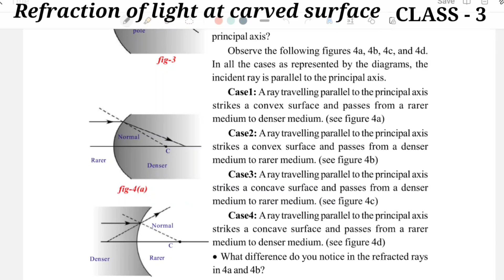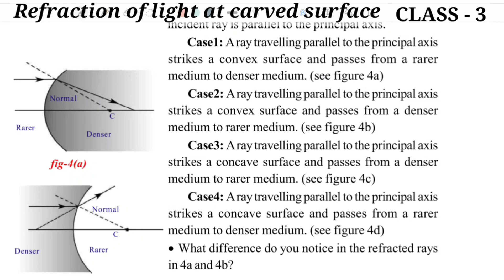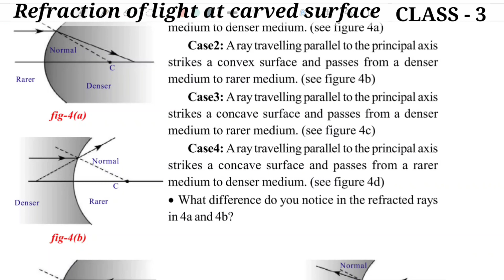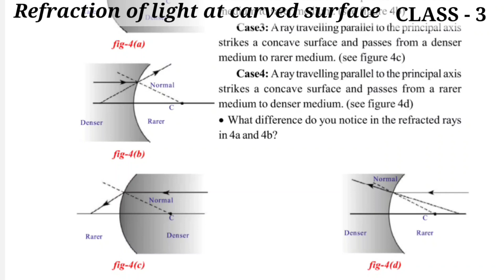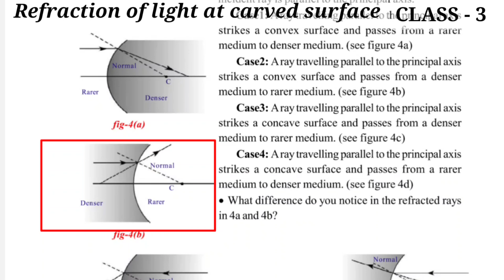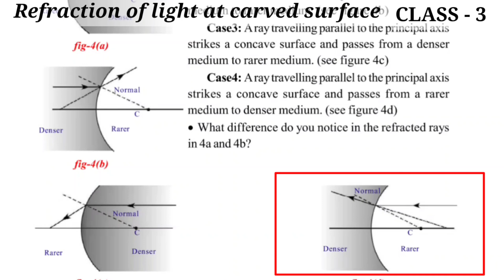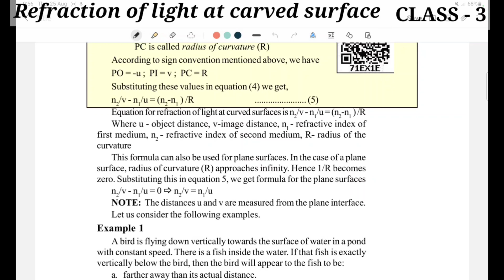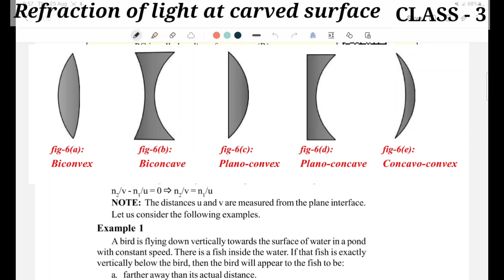Refraction of light at curved surfaces |class - 3 How a ray parallel to the principal axis refracted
refraction of light at curved surface
how light ray refracted ?
how light ray parallel to principal axis refracted ?
light ray parallel to principal axis refracted and refracted rays meet at a point on principal axis,that point is called focal point
focal length : distance between pool ( middle point of curved surface) and focal point